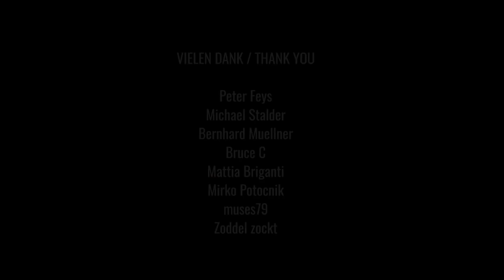BRICK WORLD LEGO UPDATE (76) • Der Busbahnhof (3)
Lange hat es gedauert und oft wurde danach gefragt: Heute bauen wir endlich am Busbahnhof weiter! Dabei entsteht ein neuer Teil des Asphalts und wir bauen die Trennmauer zwischen der Hauptstraße und dem eigentlichen Busbahnhof. Dabei kommt nicht nur viel Grün in die Stadt, sondern auch die lange ausgelagerte gebogene Straße findet wieder einen Platz in der Stadt!